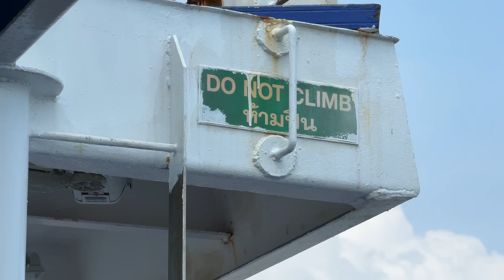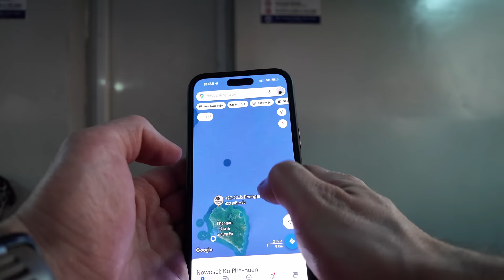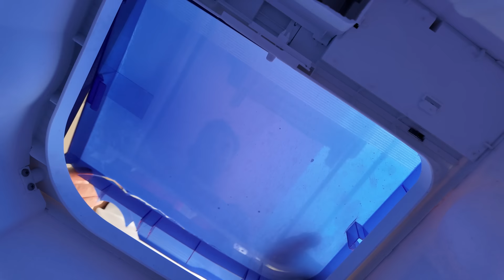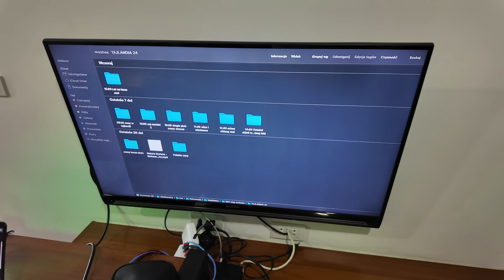Vlog w raju / Rejs na wyspę Ko Tao / Tajlandia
Yerba -